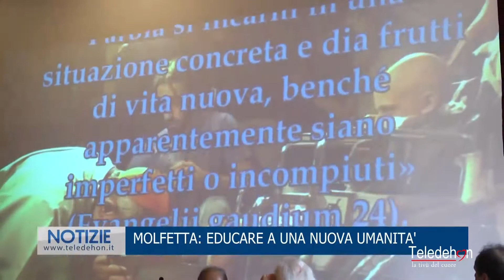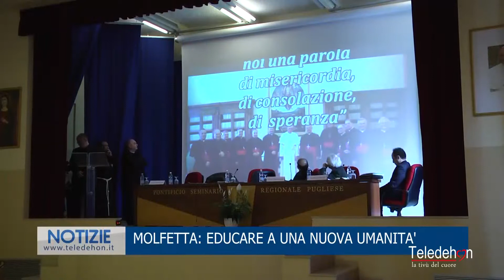MOLFETTA: EDUCARE A UNA NUOVA UMANITA`